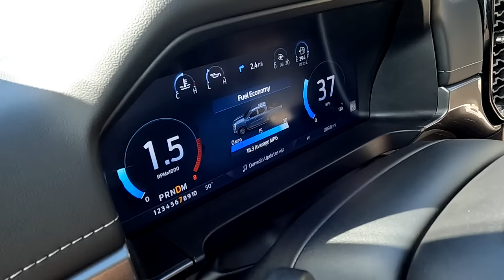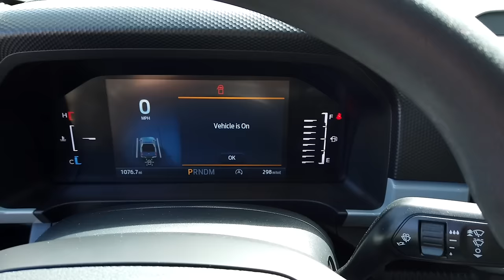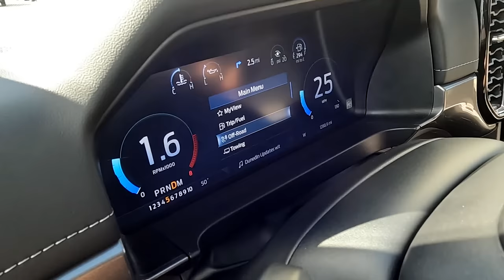2024 Ford Ranger Deep Dive - Chief Engineer Talks Quality, Features, Development & More!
We had a long chat with the chief engineer of the Ford Ranger on the launch event, and now we're sharing that with you.

Let us know your thoughts on the 2024 Ford Ranger in the comments below.

We have a second channel! Find it here - @tkpowersports